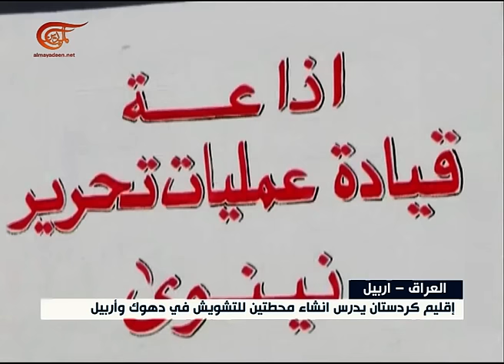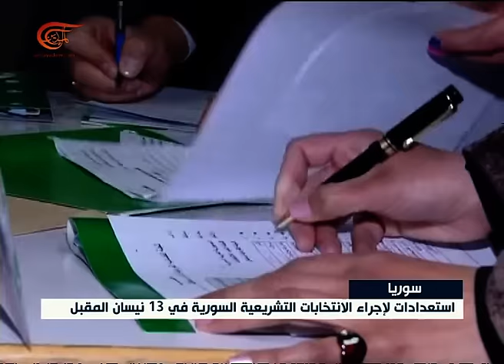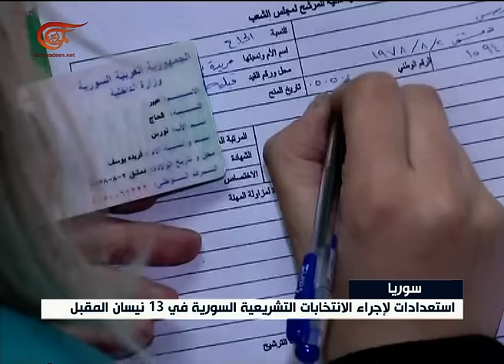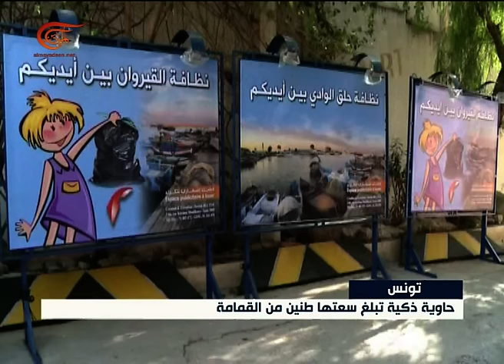نشرة الأخبار | الظهيرة | 2016-03-02